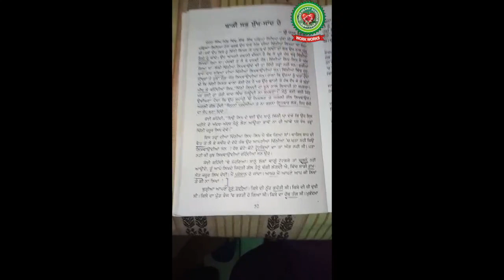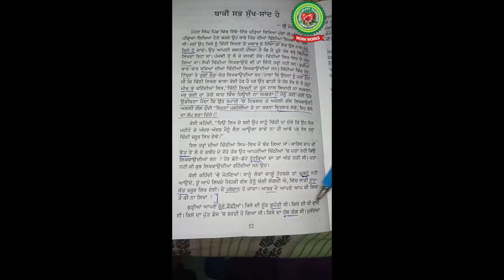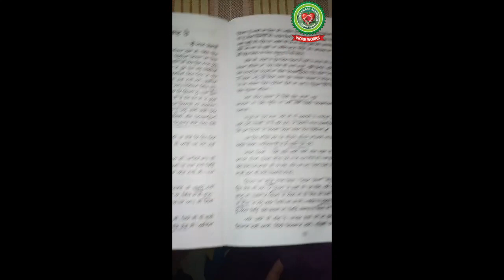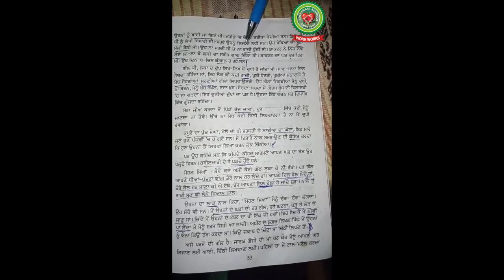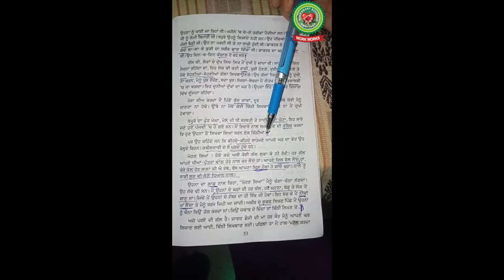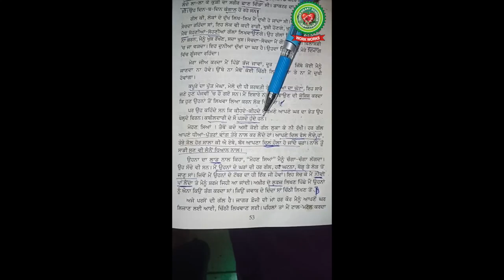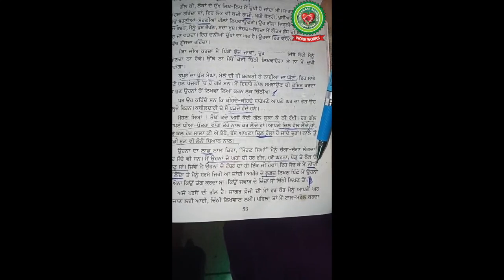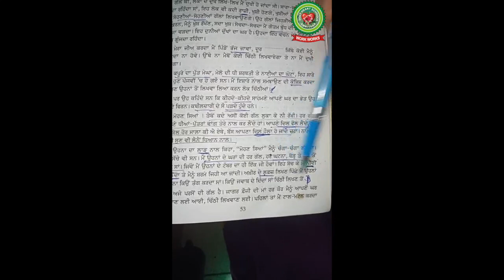Baki Sab Sukh Sandh Hai|Class 10th| ISCE Punjabi|Holy Heart Schools|April 20 2020